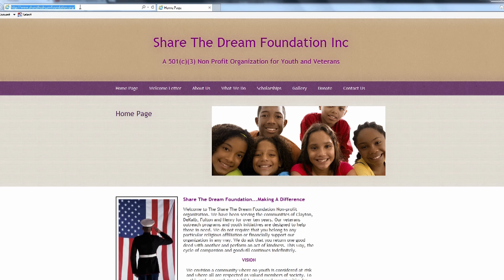Share The Dream Foundation Inc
Video Promotion for Share The Dream Foundation a 501 (c) (3) Non-Profit Organization for Youth & Veterans.